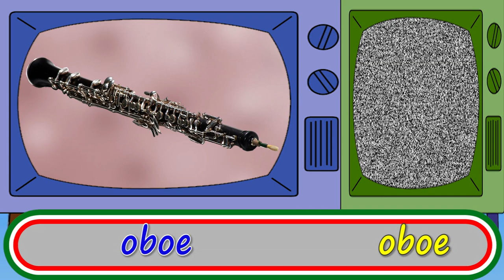Italian/English Lessons: 8 Musical Instruments Strumenti Musicali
There are many, many more instruments, but these are the ones we chose.